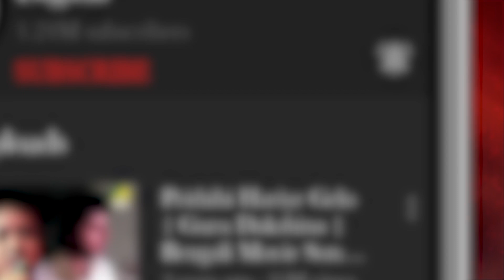Janam Janamer Saathi : Ekbar Duibar | Lyrical Video Song | Md. Aziz, Sadhna Sargam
The song "Ekbar Duibar Ogo Jonom Jotobar" is from the movie "Janam Janamer Saathi". It is sung by Mohammed Aziz and Sadhana Sargam. The lyrical video showcases the beautiful chemistry between Ferdous Ahmed and Rituparna Sengupta.

Song : Ekbar Duibar Ogo Jonom Jotobar
গান : একবার দুইবার ওগো জনম যতবার
Movie : Janam Janamer Saathi
Artist : Mohammed Aziz, Sadhana Sargam
Music Director : Deepak Rajat
Lyricist : Manoj Thakur
Mood : Love
Theme : Romantic
Release : 2002
Director : Dulal Guha
Starcast : Ferdous Ahmed, Rituparna Sengupta, Depankar Dey, Labony Sarkar